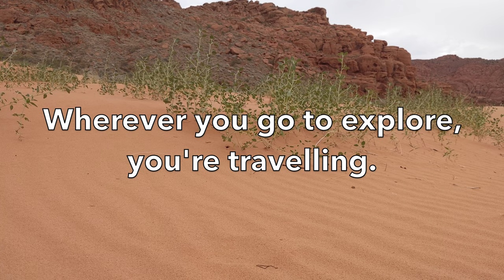Snow Canyon State Park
When I came to visit a very good friend of mine, Joshua Smith three hours from Salt Lake City, we happened to feel like to go somewhere else so we went to St. George, Utah just on the same-day decision. We explored a beautiful National Park and we had a great time!

We shall continue our visions and plans on travelling.